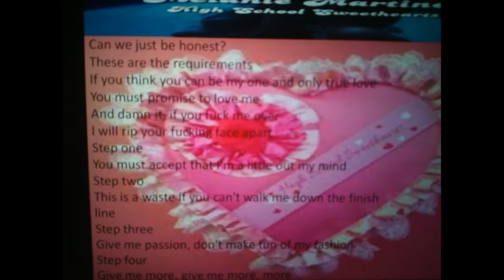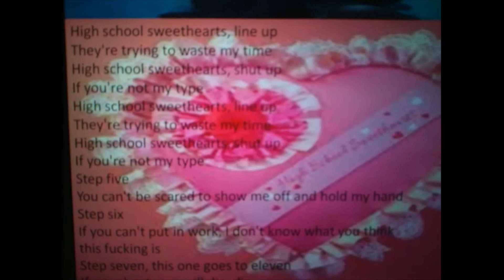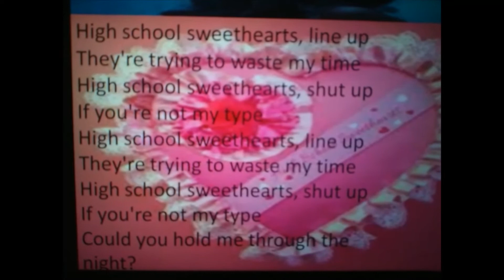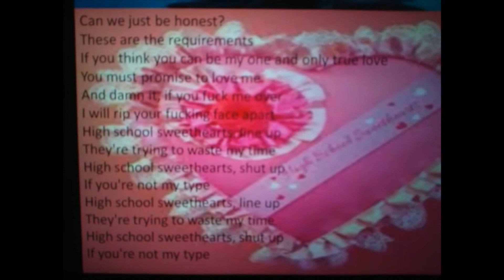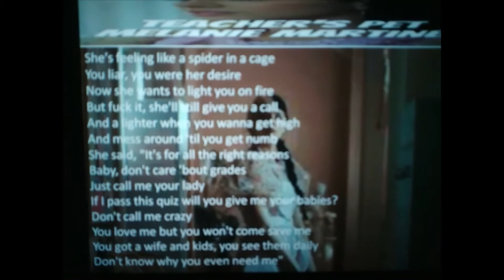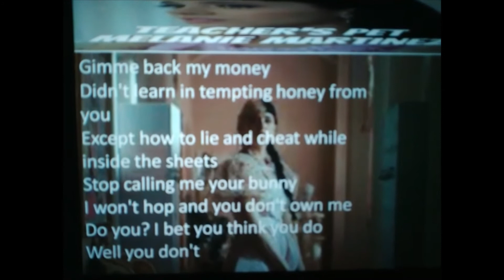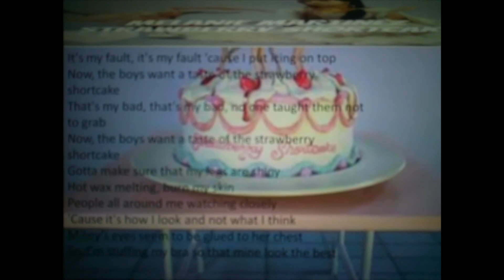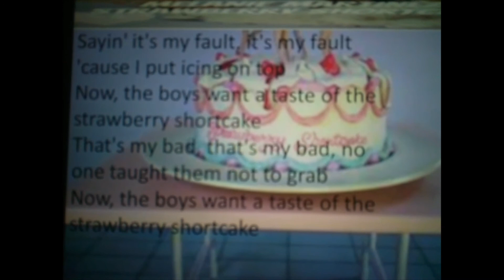Melanie Martinez 3 covers of K 12 #2 🎵🎶🎤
Fr : Nous revoilà pour 3 covers de l'album K-12 , il y'aura ensuite 2 autres vidéos avec 3 covers de l'album et une vidéo avec uniquement le cover de Fire Drill . Désolée pour les petits bugs parfois je saute des mots pour ne pas être en décalage avec la musique voilà les covers ne sont pas parfaits malgré mes plusieurs tentatives 😭🥺😅 mais vraiment les chansons de cet album sont géniales et vraiment bien travaillées mais vraiment dur à chanter .
J'espère quand même que ça vous aura plus . Bisous à tous 💟
Le film est en commentaire épinglé je vous conseille vivement d'aller le voir 📽🎬 !!

En : Here we are again for 3 covers of the K-12 album, then there will be 2 other videos with 3 album covers and a video with only the Fire Drill cover. Sorry for the little bugs sometimes I skip words so as not to be out of step with the music here the covers are not perfect despite my several attempts 😭  😅 but really the songs on this album are great and really well worked but really hard to to sing.
I still hope it gets you more. Kisses to all 💟
The film is in a pinned commentary I strongly advise you to go see it 📽🎬 !!